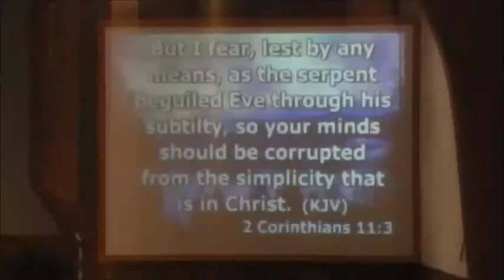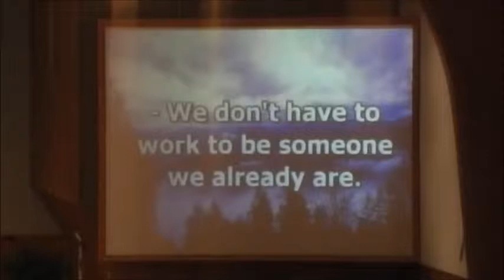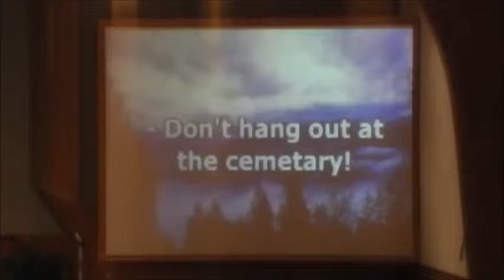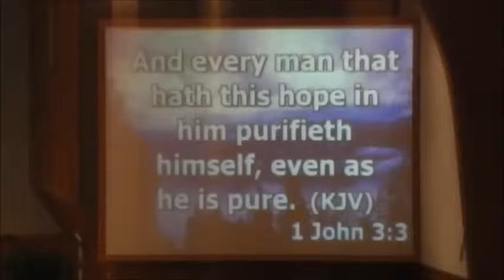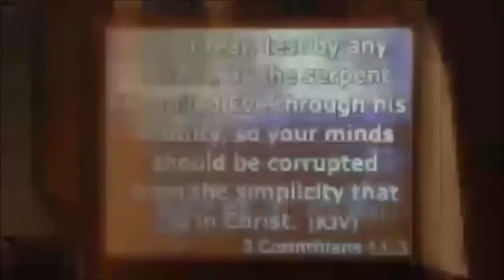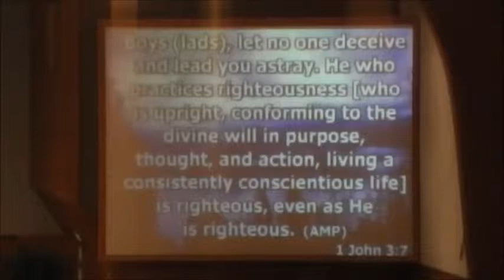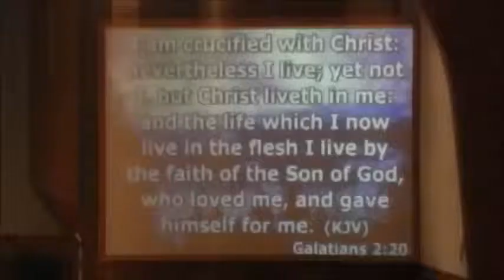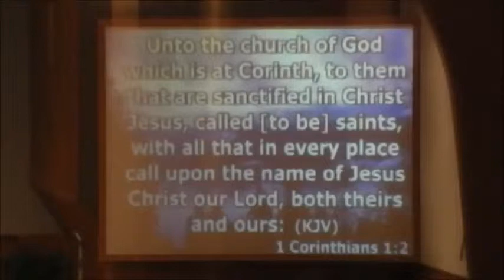The Freedom Found in Christ Series Wednesday 3-19-2014